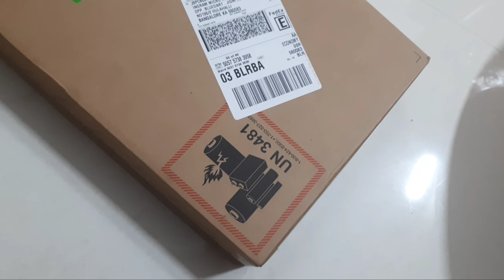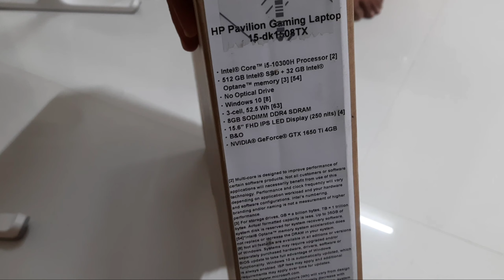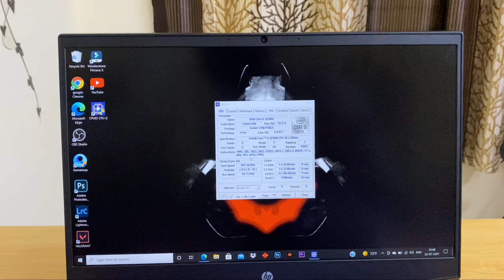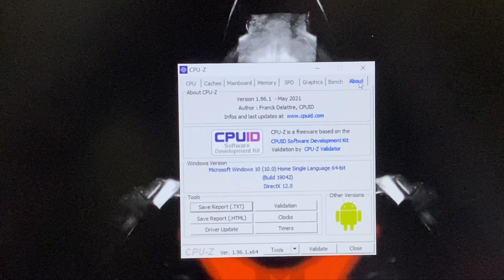HP Pavilion Gaming Laptop Unboxing and Initial Impressions in Telugu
Hi Folks Thanks for having a look at my description.